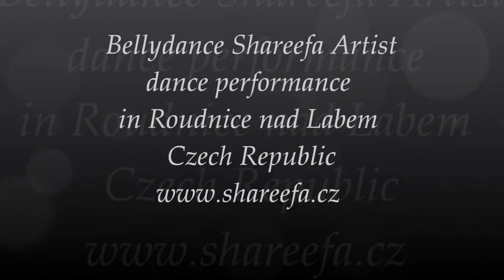Shareefa bellydancer - klasický orientální egyptský tanec - Roudnice nad Labem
Klasický orientální tanec se závojem
Festival orientálních tanců - org. Jannah a Janika - Roudnice na Labem, ROK 2010